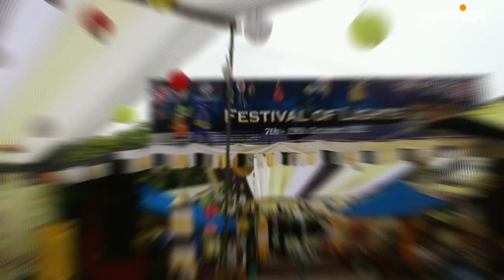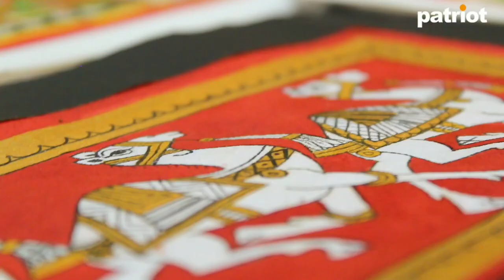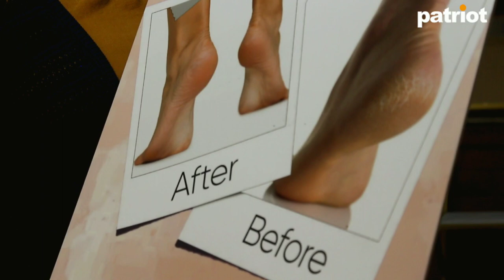Dastkar: An artistic umbrella of 25 states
Working with over 1 lakh craftspeople in 25 states all over India, Dastkar - A Society for Crafts and Craftspeople, brings together fabulous handicraft in Delhi.